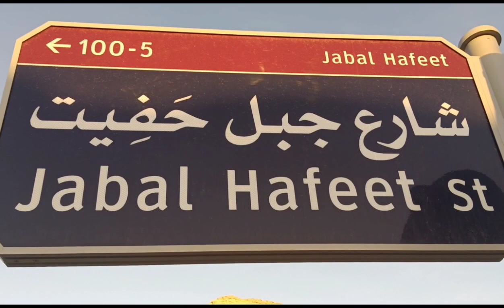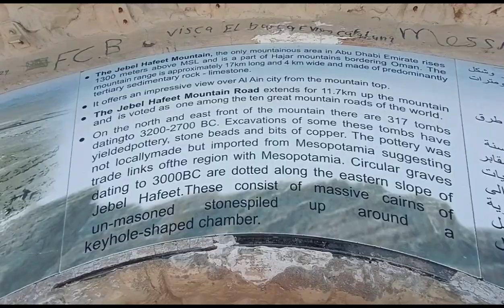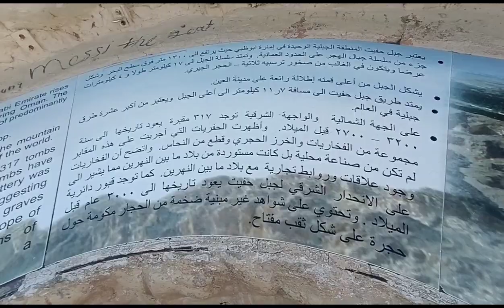JEBEL HAFEET TOP